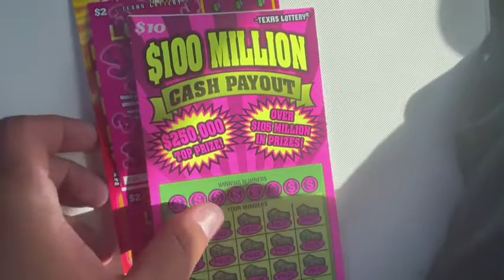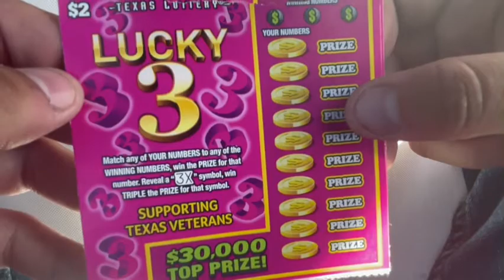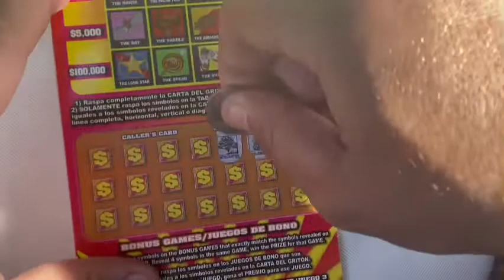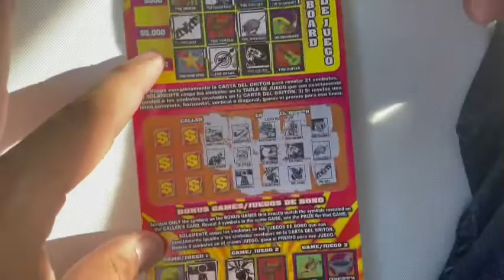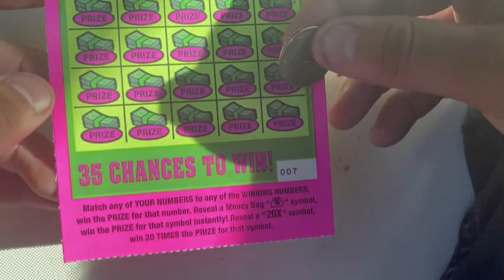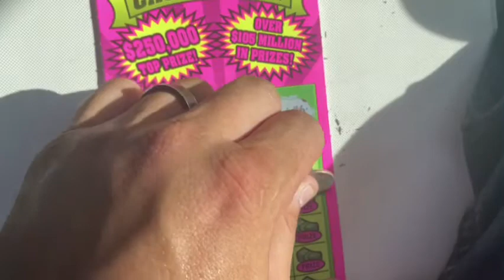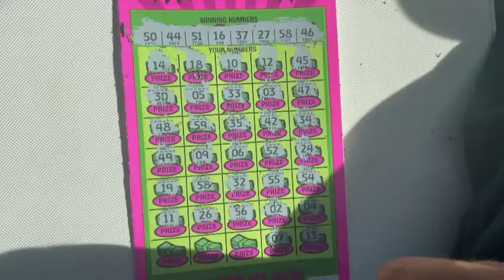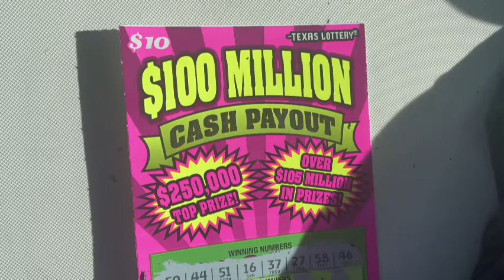It’s great to be back! 🔥texas lottery scratch off tickets!